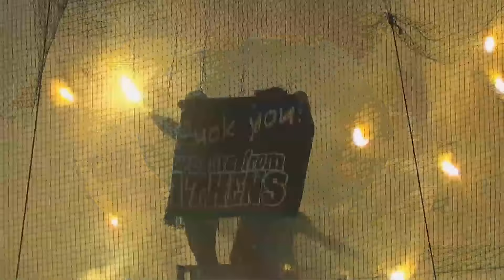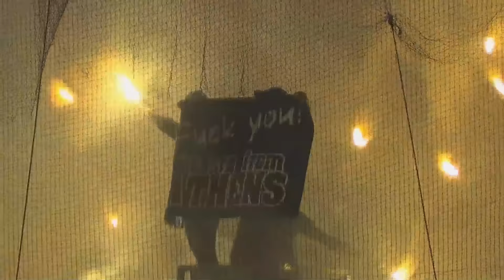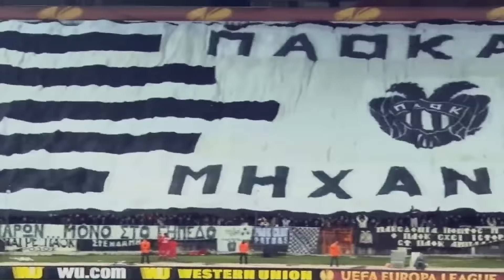Are These The Most Intimidating Fans In Football?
Greek football is in a state of disarray but their fans are fighting through it and supporting their teams in incredible ways.